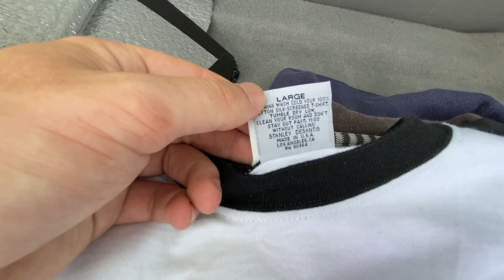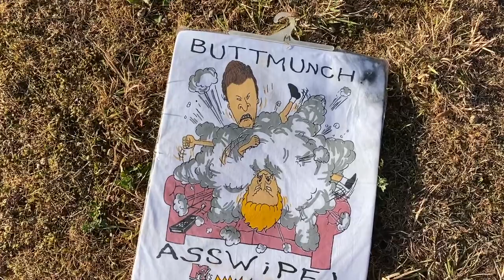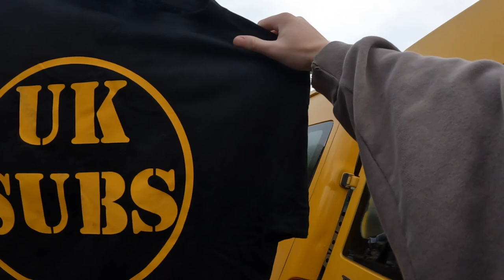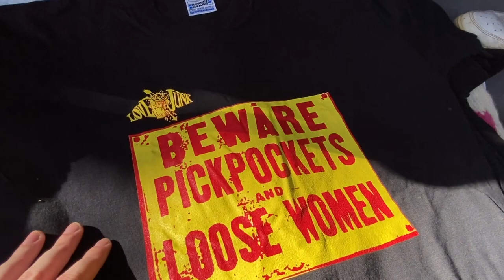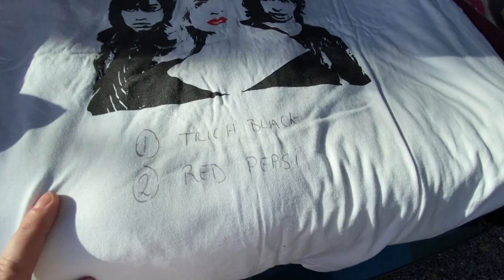Going Through His ENTIRE T-shirt Collection! Car Boot Hunting Bootsale UK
Come car boot hunting with me! What's your favourite find?